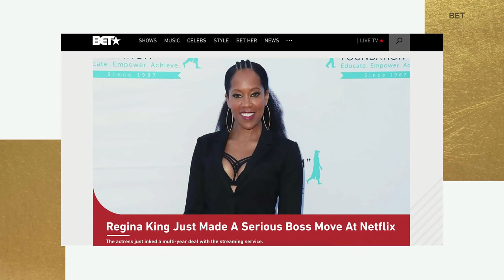How Jay-Z Became Rap's First Black Billionaire & The Impact Of "When They See Us" | Black Coffee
Hosts Marc Lamont Hill, Gia Peppers & Jameer Pond discuss Jay-Z becoming rap's first Black billionaire, the impact of Netflix's "When They See Us," the state of HBCU's and more.

*UNCENSORED*